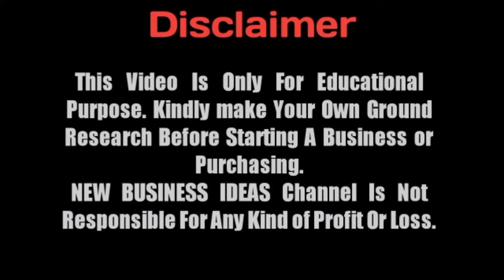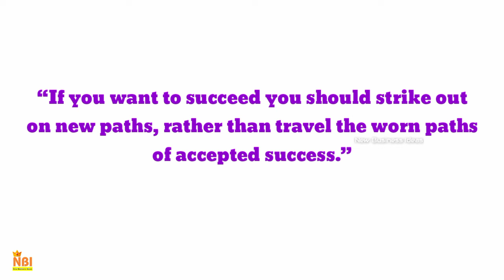Top 10 Most Profitable Business Ideas in the Medical Industry || Healthcare Business Ideas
Looking to venture into the lucrative world of healthcare? Look no further! In this video, we've curated the Top 10 Most Profitable Business Ideas in the Medical Industry - Healthcare Business Ideas that are not only financially rewarding but also contribute to the betterment of healthcare worldwide. From innovative tech solutions to specialized services, we've got you covered. Watch now and discover the potential opportunities waiting for you in the dynamic field of healthcare entrepreneurship.

[🎒 Bags and Luggage] Red Biohazard Bags

[📚 Books] Ambulance Services: Leadership And Management Perspectives

[🏥 Hospital] Specialist Mental Healthcare For Children And Adolescents: Hospital

[📚 Books] The Textbook Of Blood Bank And Transfusion Medicine

[☕️ Home and Kitchen] Visibee Entrepreneur Nutritional Facts Fpm158 Printed On Ceramic White Coffee Mug

[🛍️ Digital eBook Purchase] The New Business Analyst's Guide To A Rock Solid Requirements Document: The Best Tips

[📚 Books] The Running Grave: Cormoran Strike Book 7